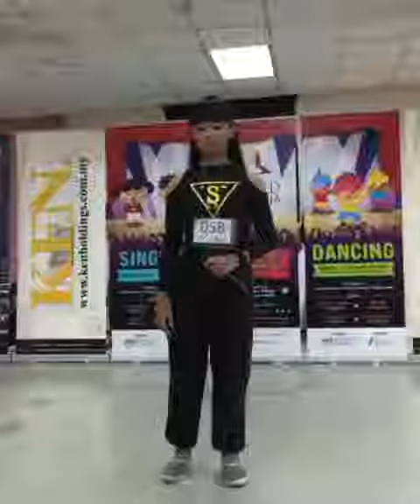Talented Malaysia 2019 | Putrajaya Audition | Chan Jie Yee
Shortlisted participant for Team Kuala Lumpur 1